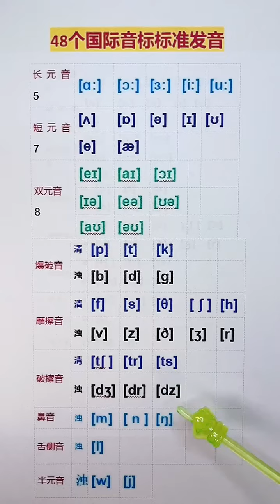83 48个国际音标标准发音（建议收藏）